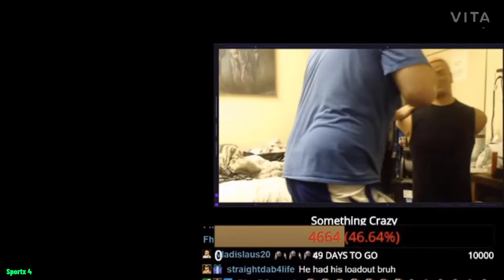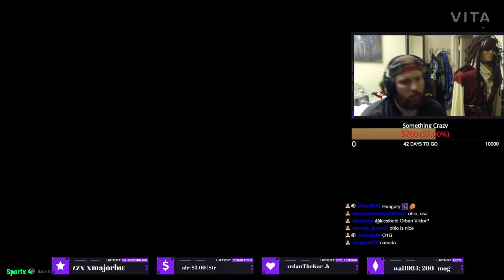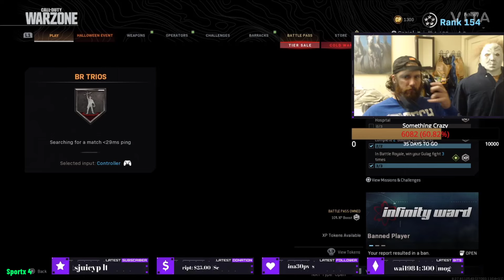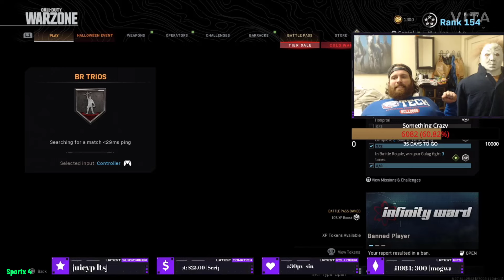PCHOOLY WARZONE MEGA RAGE COMPILATION #11 - (R.I.P STEVE #3)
VITA is the easiest video maker & editor for everyone.
VITA will make your video life way more more convenient and enjoyable than ever.

Available for both IPhone and Android.

Enjoy the new rage compilation of pchooly - the new king of warzone rage!

Warning:
The video contains agressive acts, breaking stuff, hitting strongly the desk..